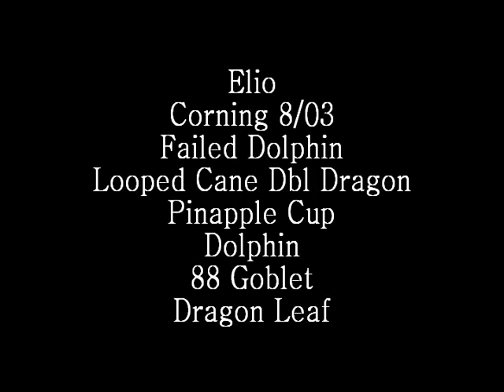Elio Quarisa at the Studio, Corning Museum of Glass, 2003 (3)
Video courtesy of John Volpacchio.